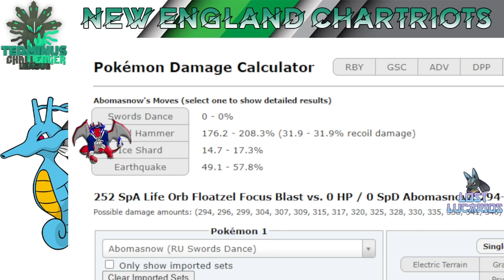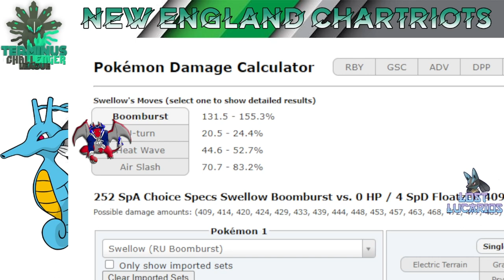Have you ever seen Rain Chartriots vs Lost Lucarios